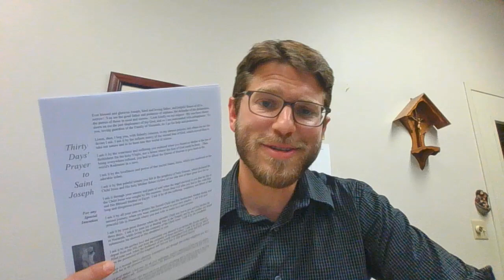End of Year Message from Mr. Arnold